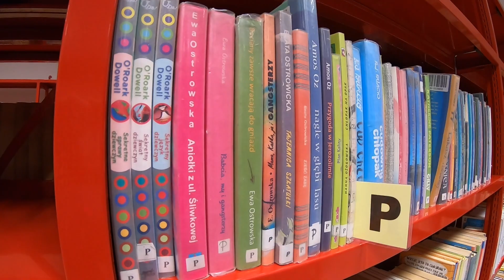WAKACJE W MBP